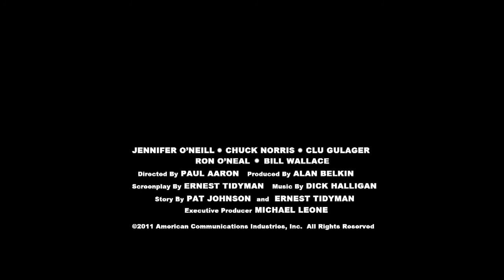A Force of One (1979) | Trailer | Jennifer O'Neill | Chuck Norris | Clu Gulager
When the detectives of an undercover police unit are being mysteriously killed by a martial artist, a professional kickboxer is hired to assist them.

Director: Paul Aaron
Writers: Pat E. Johnson, Ernest Tidyman
Stars: Jennifer O'Neill, Chuck Norris, Clu Gulager